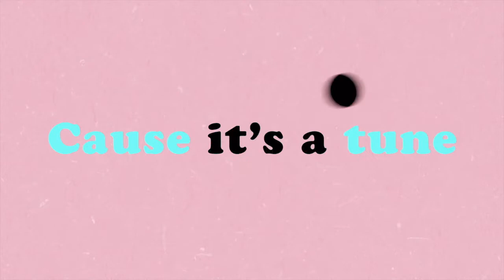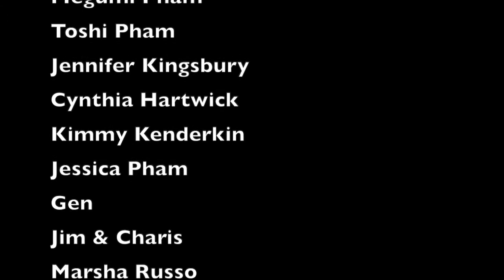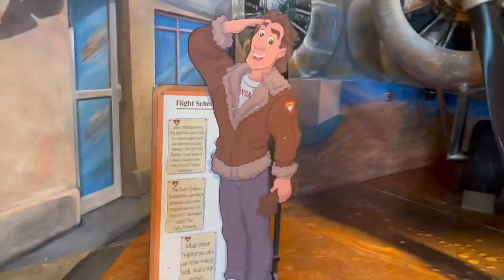Tim Friedlander! - Tell Ya Later - Episode 75 - Candid conversations with Katie Leigh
Want to turn a job from  Non Union to Union? Talk to “Tim Friedlander Renaissance Man”
(and lead guitarist for The Urban Renewal Project Hip Hop Band).
Tim shares the ins and outs of Making the Most of your VO jobs;
Building a recording studio in 6 days;
 Sound proofing vs. Sound Treating;

What services he provides through SoundBox: LA… from Recording Services to Demo Producing, to Health Insurance, to the new World-Wide Voice Over Resource Guide, to Mass Loaded Vinyl!

for VO Health Insurance!
Get a copy of

“Invite People Over and See What Happens!, “ Tim Friedlander.

Get the Updated edition of our book,  "ADVENTURES IN ODDITY"
with 58 all-new pages - new cartoons by Will too!
Learn more about Iggledip and other oddities!

OR Watch us "perform" the BONUS CHAPTERS via our VIDEOBOOK available on Vimeo:

Everything piece of merchandise purchased, contributes toward producing our shows
.We'd like to say "Thank you" in advance.

Tell Ya Later Show
18016 S. Western Ave, Suite 208

Do you want more from Tim Friedlander?